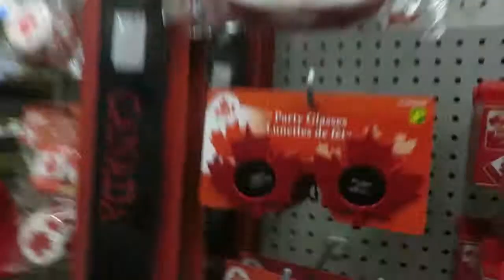TOOTH PASTE OREO PRANK ON MY BROTHER | [SEASON2 EP22] |RosaBonadonnaTV